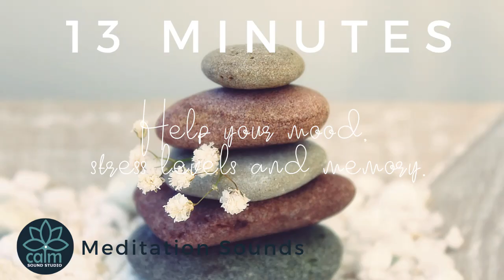Asian Dream Instrumental for Improved Kindness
🌼🌷🌻You can improve your kindness (and kindness tolerance 😉 ) with daily meditation practice, as shown by Scientific Research.  Got 13 Minutes?  Meditating for just 13 minutes a day–roughly the time it takes to listen to a few songs–over eight weeks can improve your mood, stress level, and memory. Regularity is key so if 5 min meditation daily works for you - start there, and enjoy.

Breath ratios are breath patterns set to counts.  They are a wonderful tool for expanding your awareness and ability to control your breath.